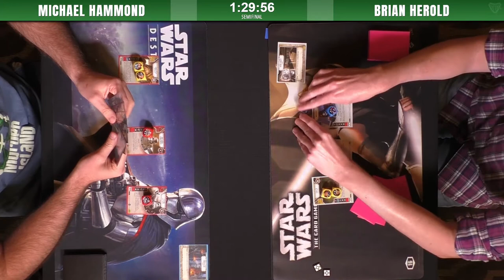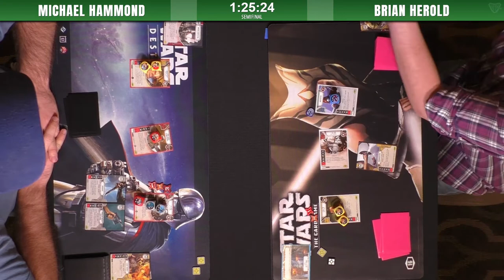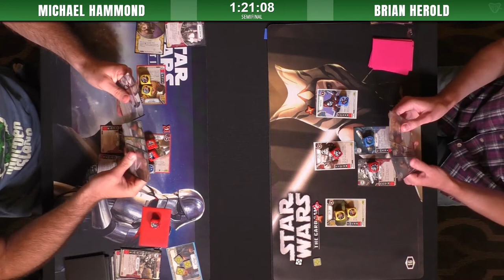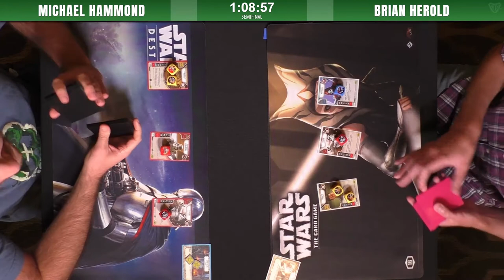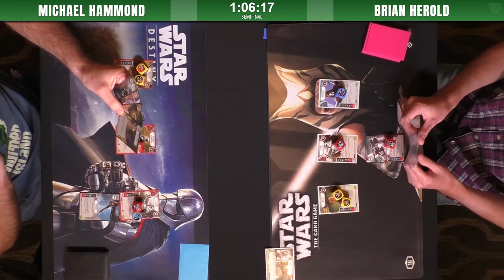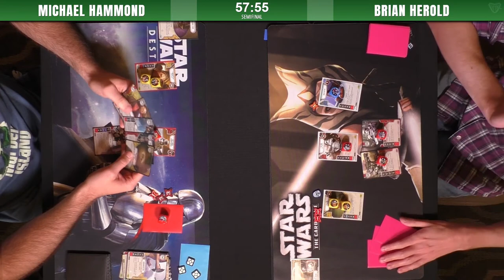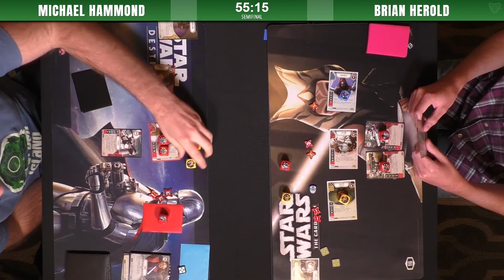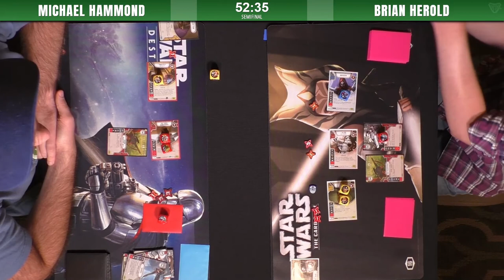Star Wars: Destiny | Canadian Nationals 2017 Semifinal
Brian joins our event all the way from the southern US.  An avid Star Wars LCG player, it seems his skills transfer well to Destiny as he's made it all the way to the semifinal to endure against the power of Michael's Imperial Inspection Fun-Kar deck.

Commentary by Shane and Travis.

Our thanks to 401 Games and Asmodee Canada, without whom the 2017 FFG National Championship would not have happened.  to show your support.